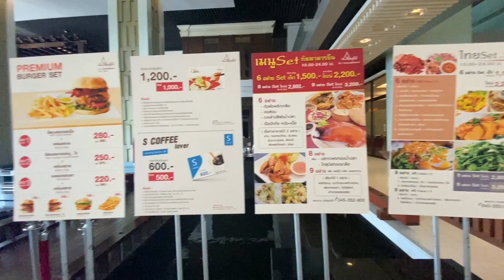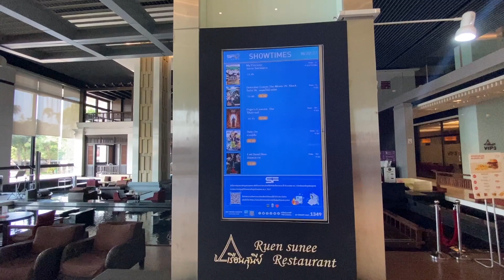โรงแรมสุนีย์แกรนด์ อุบลราชธานี สวยหรูราคาแค่ 1400 รวมอาหารเช้า มีสระว่ายน้ำด้วย